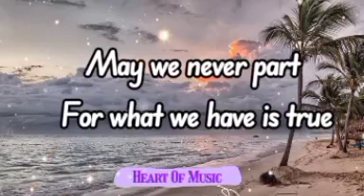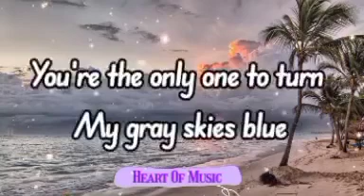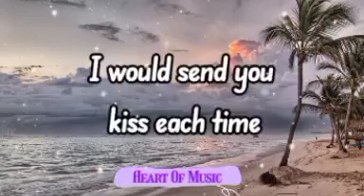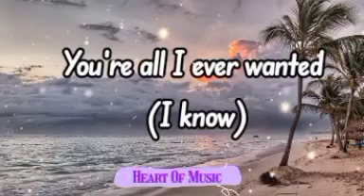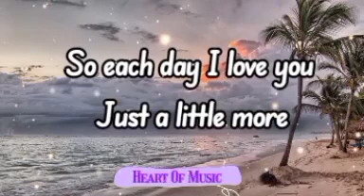Calloway - You Are My Everything/Song Lyrics